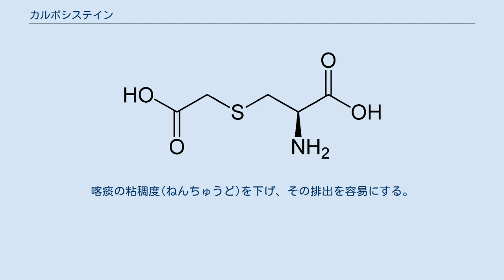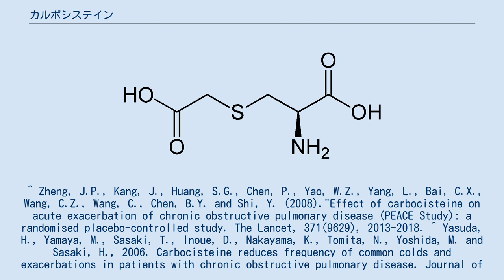カルボシステイン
カルボシステイン(carbocisteine, carbocysteine) は、去痰薬に用いられる医薬品のひとつ。
喀痰の粘稠度(ねんちゅうど)を下げ、その排出を容易にする。
慢性閉塞性肺疾患 （COPD）、気管支拡張症、気管支炎などの呼吸器疾患の症状を軽快させる。
 気管支の分泌を妨げてより乾燥するので風邪薬（antitussives (cough suppressants）とは併用すべきではない。
 カルボシステインは鎮咳薬や気道を乾燥させる薬剤とは併用するべきではない。
しかし、日本国内ではデキストロメトルファンと同時処方される場合もある。
 カルボシステインはクロロ酢酸によりシステインをアルキル化させることで生成される。